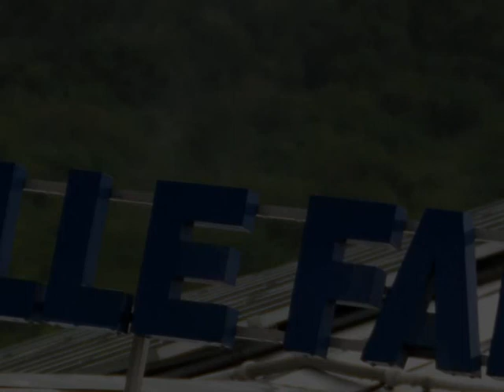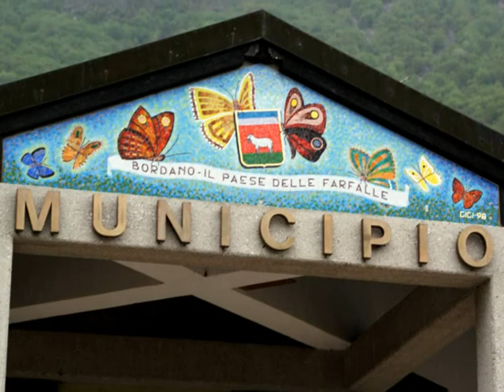Disc 2012-01-04 - Butterflys - Video.WMV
Impressionen  von Schmetterlingen aus Afrika, Asien und Amazonien!